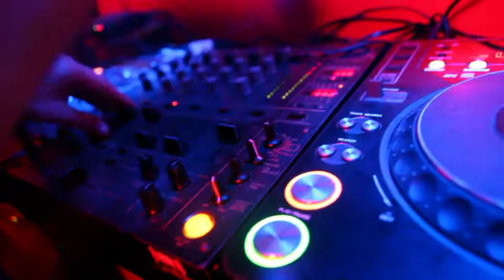Na Cabine Com Badenov e Peirão